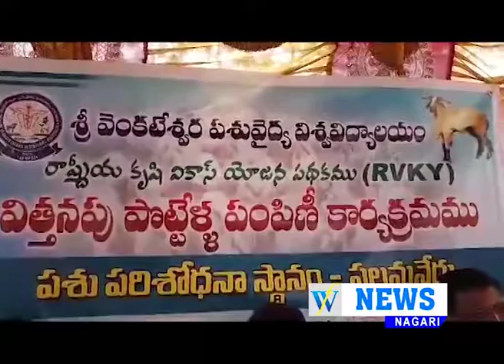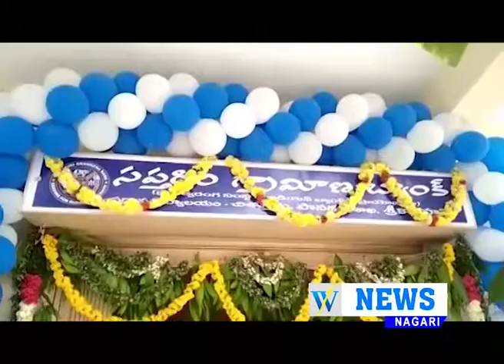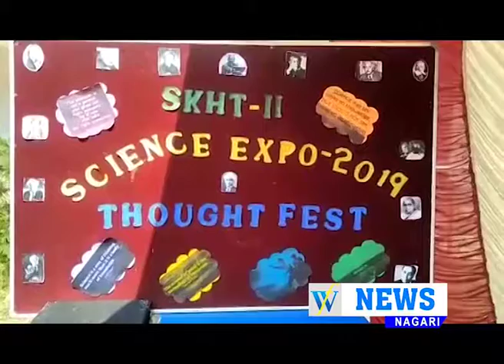14 02 2019 WF NEWS